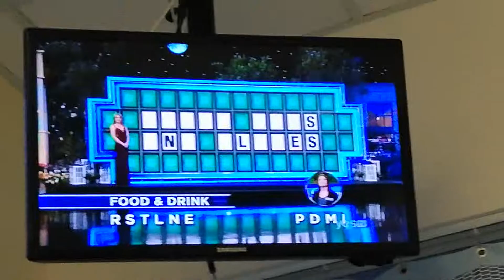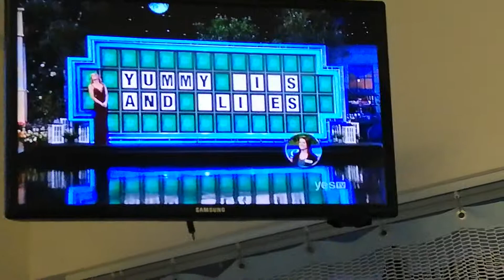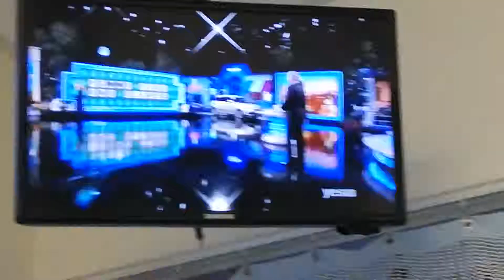WHEEL OF FORTUNE - APRIL 3-3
PHRASE - ON THE EDGE OF MY SEAT

AROUND THE HOUSE - SALAD FORKS AND SOUPSPOON

WHAT ARE YOU WEARING - PATENT LEATHER SHOES

FOOD & DRINK - YUMMY FIGS AND OLIVES (BONUS ROUND)